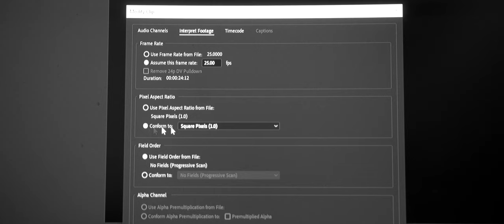SIRUI 35mm Anamorphic Lens - LOOK AT THOSE FLARES!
I still can't believe you can get this lens for such an affordable price! The results are insane!

Do you like the music and SFX we use in our videos?